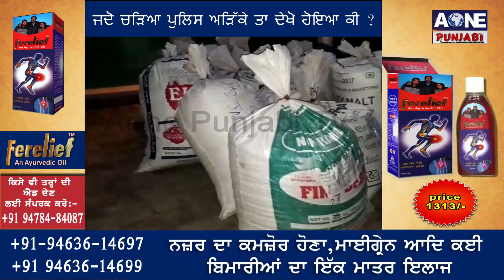Kapurthala | ਪੁਲਿਸ ਦੀ ਗਿਰਫ ਵਿੱਚ ਬੈਠੇ ਇਸ ਨੌਜਵਾਨ ਨੇ ਕਰ ਦਿੱਤਾ ਵੱਡਾ ਕਾਰਾ | AOne Punjabi Tv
ਜਦੋ ਚੜਿਆ ਪੁਲਿਸ ਅੜਿੱਕੇ ਤਾ ਦੇਖੋ ਹੋਇਆ ਕੀ ?